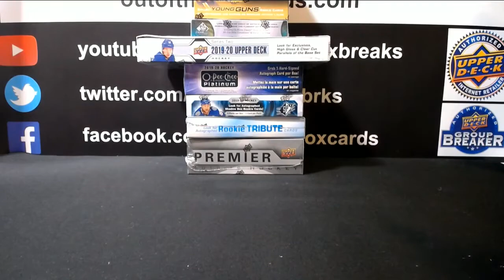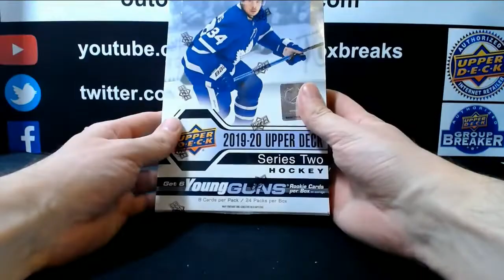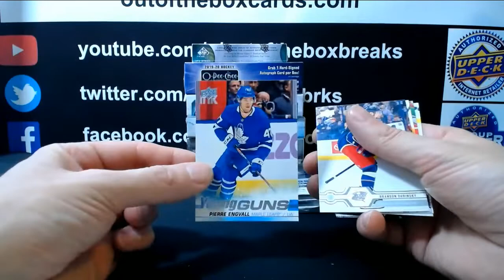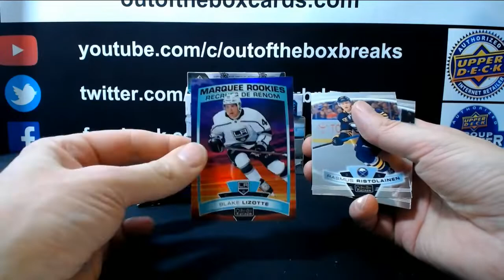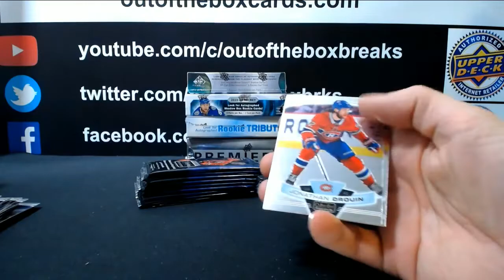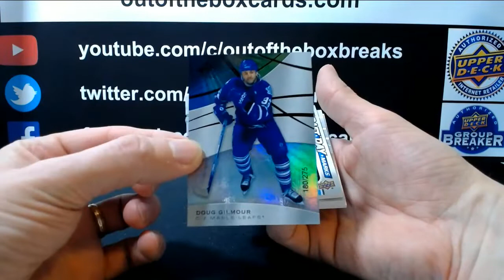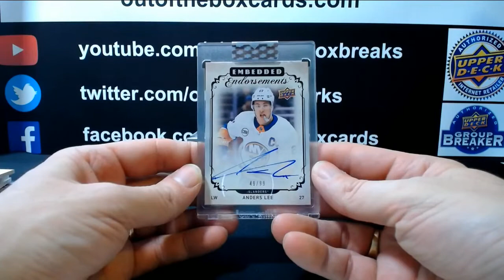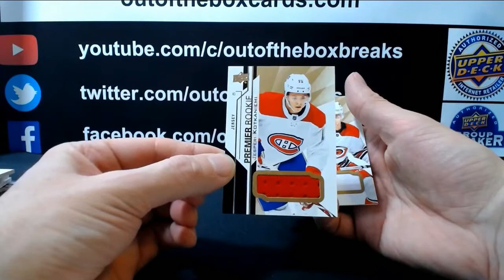Outoftheboxbreaks Break #6176-7 BOXER TEAM BUY WITH PREMIER, CLEAR CUT, SPX & MORE!